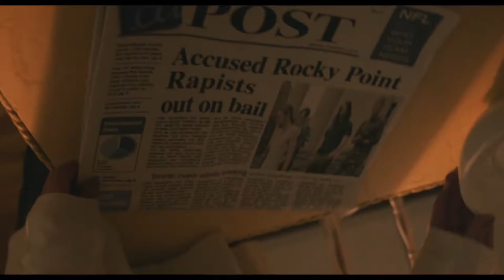Vengeance : A Love Story Trailer #1 (2017) | Nicolas Cage | Anna Hutchison | Talitha Bateman